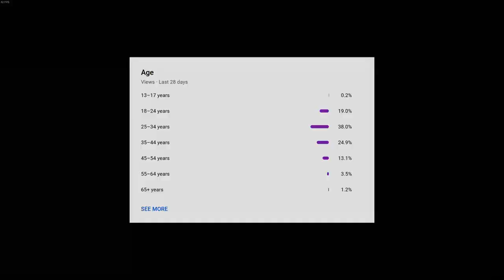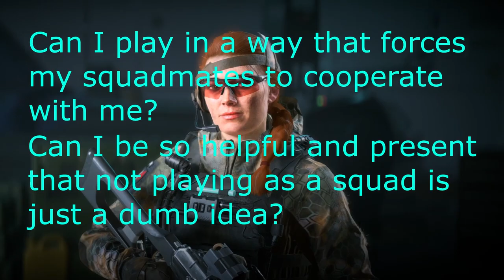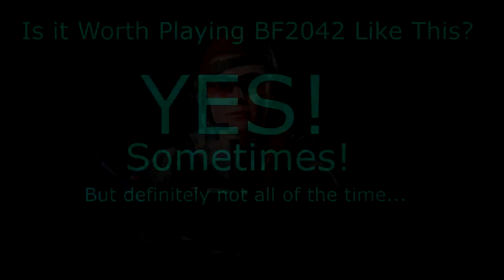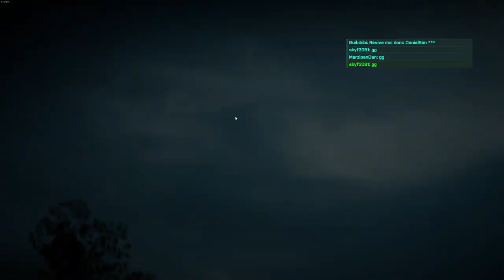How to Force Your Squad to Cooperate - A BF2042 Guide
In this video I hope to answer the following questions:
Can I play in a way that forces my squadmates to cooperate and team up?
Can I be so present and helpful that not working together would just be stupid?

I came up with a set of rules which I strictly followed for a large amount of Conquest and Conquest Exodus games, with the final goal of finding a strategy that could promote squad teamwork.

I discuss the strategies which worked so that you can incorporate them into your own games in order to hopefully make your teamplay much stronger.

Let me know if you would like to see the full games I recorded while playing this way!

As it massively helps get the video promoted to more people!

Content:
0:00 - A Sad but Relatable(?) Tale.
1:25 - The Problem
3:23 - The Strategy
5:47 - Tips to Promote Cooperation
7:49 - Tips to Promote Cooperation - Using Pings
12:03 - Results
13:09 - Some Annoying Results
14:07 - Should you Play Using BF2042 Like this?
16:26 - Thanks for Watching!